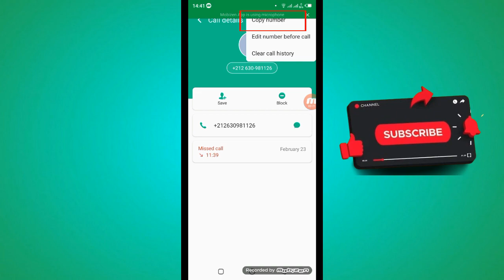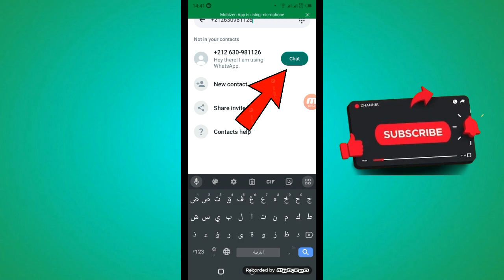The Secret Method to Send WhatsApp Messages Without Contacts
We'll Show You How To send whatsapp message without adding contact in Iphone & Android 2024 Using The Safe & Official Whatsapp.